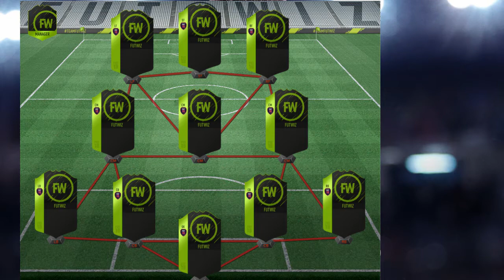MEIN FIFA 18 BUNDESLIGA STARTER TEAM | Luki Perni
▬▬▬▬▬▬▬▬ SETUP ▬▬▬▬▬▬▬▬
1. Monitor
2. Monitor

▬▬▬▬▬▬ Das Spiel ▬▬▬▬▬▬

*FIFA 18 vorbestellen

▬ Kamera Equipment ▬

Licht: Irgendeine Standlampe

Danke für jede Unterstützung!